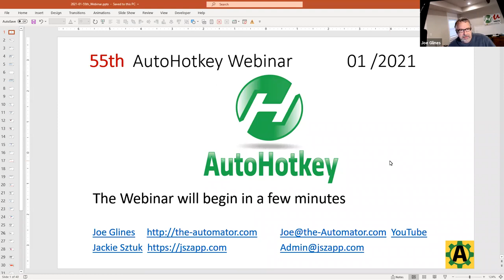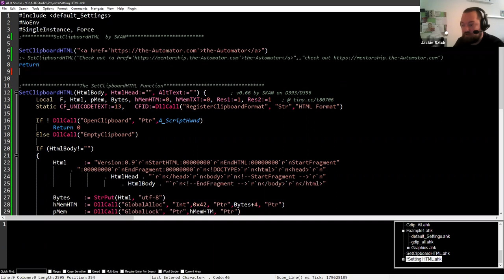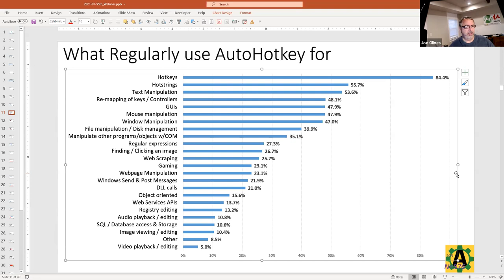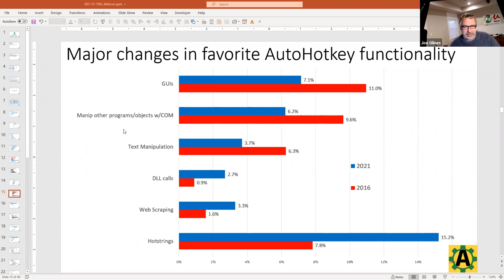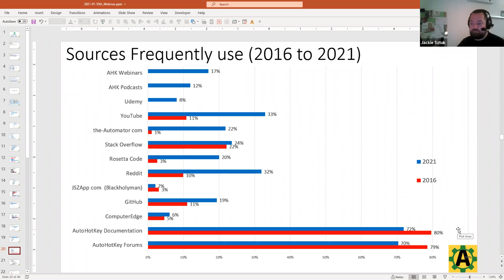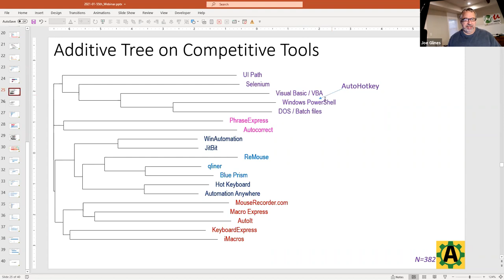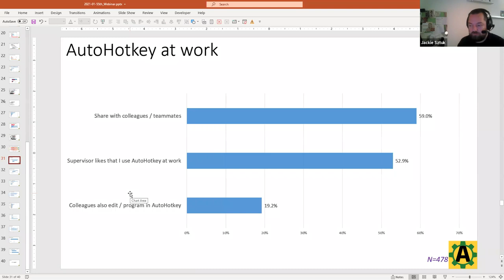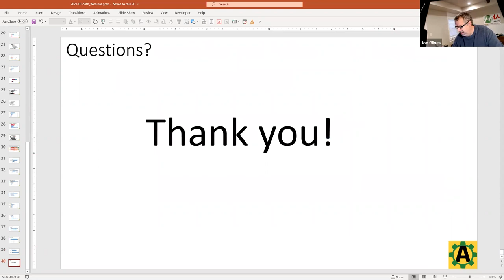AutoHotkey Webinar Jan, 2021 AutoHotkey User Survey Results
In the first part of the AutoHotkey webinar we reviewed the results to the 2021 AutoHotkey User survey.  The AutoHotkey User Survey helps us understand how people use AutoHotkey

If you're new to AutoHotkey and want to learn amazing tips & tricks Check outt this Amazing AutoHotkey Tutorial for Beginners